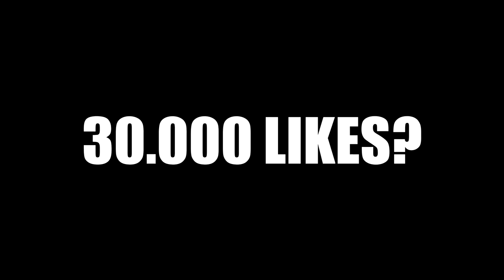CINE RÂDE ÎȘI IA APĂ ÎN FAȚĂ!